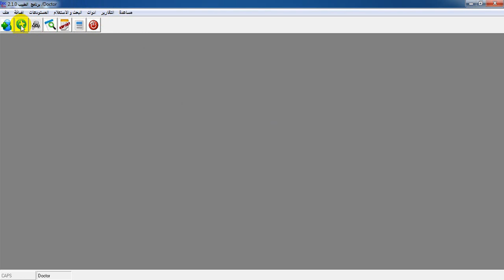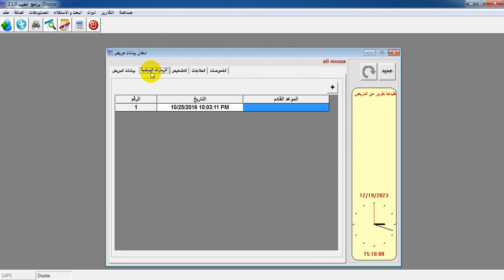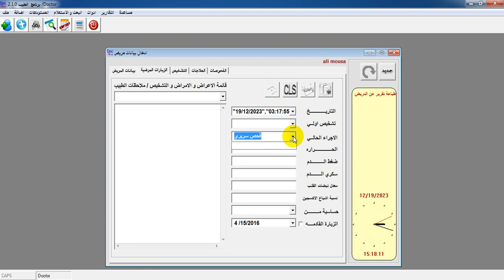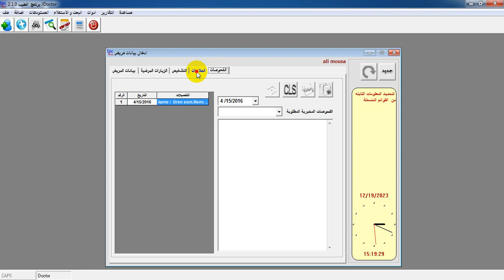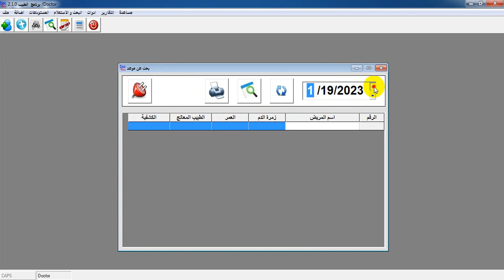برنامج الطبيب لادارة العيادات الطبية